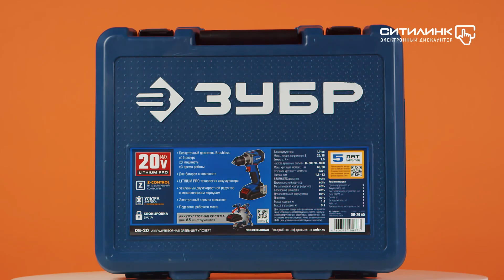Обзор дрели-шуруповерта ЗУБР DB-20 A5 | Ситилинк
Товар: [#1407249]